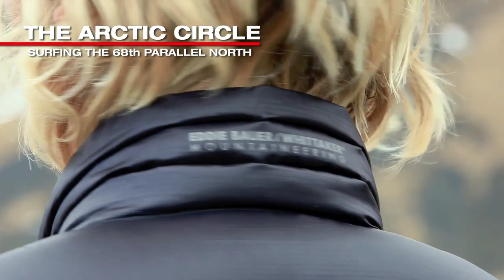First Ascent Music: "Christmas At Sea" by Carbon Leaf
From April 5 to May 6 of 2009, a five-man team of world-renowned surfers set out for some of the world's most remote, forbidding places with one goal in mind: to find and ride waves rarely seen and never surfed.  Enjoy this music montage set to Carbon Leaf's new holiday track entitled "Christmas At Sea"